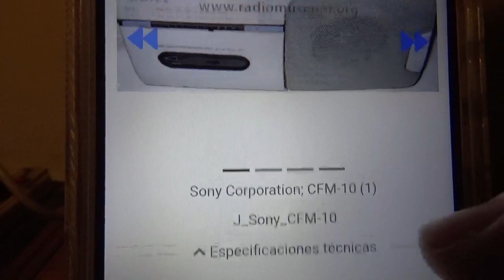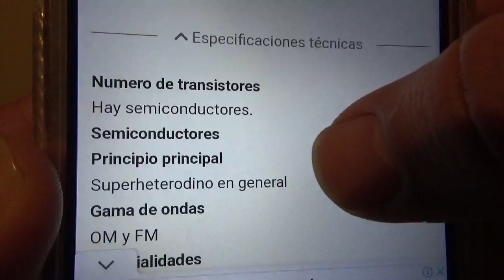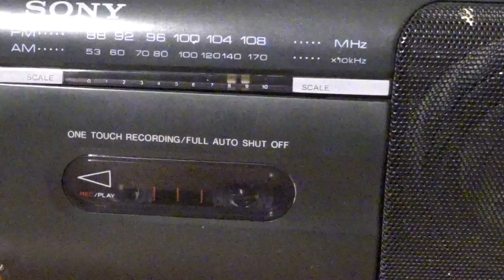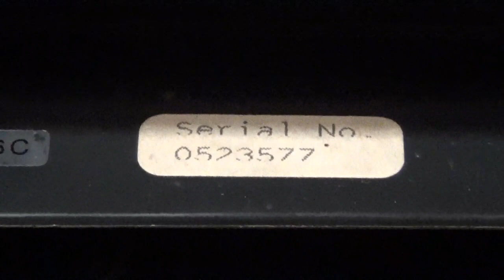Radiograbadora Sony Cassette CFM-10 (01) * 1995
Plata Card:
platacard.mx/amigos/gustavo0avn

Plata Card:
platacard.mx/amigos/gustavo0avn